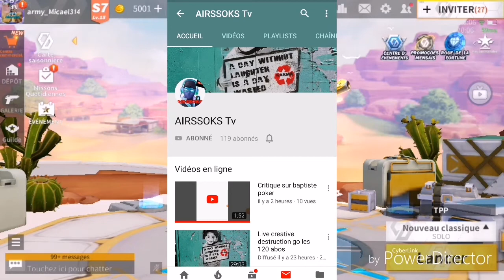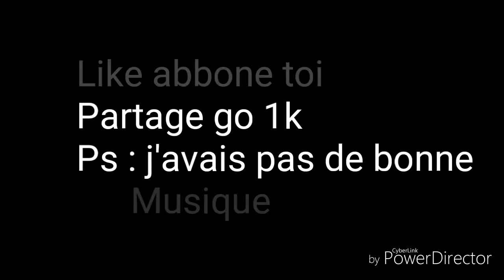Creative Destruction | GROS 1V1 AVEC DOXD SANS AIDE À VISSÉ Road 1k (GO DESCRIPTION)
Mon Instagram : Micaellopes
Mon snap : Micaellopes

Merci 😉 abbone toi